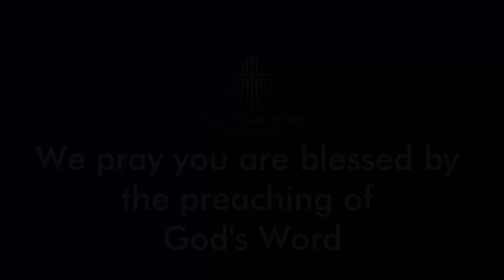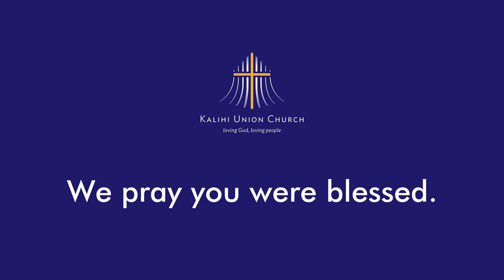Seeing Jesus - The Way, The Truth, and The Life (Part 4)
Happy Easter on Face to Face! We have part 4 of a special Easter sermon from Pastor Jonathan Steeper. This was filmed for Kalihi Union Church for Sunday April 12, 2020.

If you have a spiritual need and are in the Honolulu area, the campus will be open from 6:30am – 1:30pm on Sundays. The office will remain open weekdays from 8:30am – 4:30pm.
If you do come on campus, we will observe all health directives
We will be posting brief video messages daily here and on Facebook

God bless and aloha!